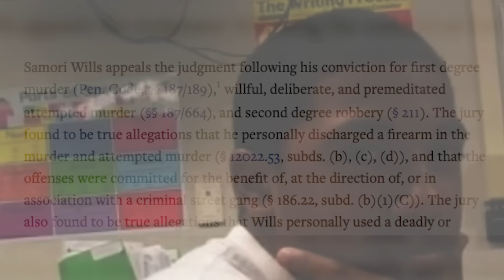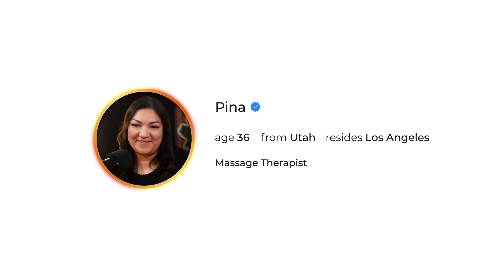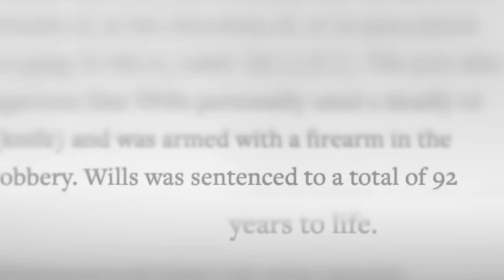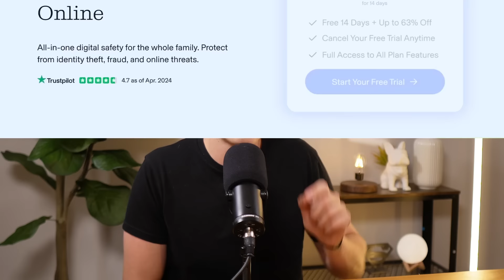The GREATEST Finance Turnaround (After 16 Years in Prison)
‍👌Resources I use/would use (with discounts/sign-up bonuses):

1) Build your Credit by Paying Regular Bills: No credit check. No interest. No deposits.

3) Earn Points Paying for your Rent (Credit Card): Join the ONLY Loyalty Program that rewards you for paying rent.

5) Where I invest on T-Bills (Treasuring Bills): Earn a 5.3% Yield with Zero State and Local Taxes Terms & Conditions Apply

6) Protect your Most Important Assets: Your Personal Information.

7) Pet Insurance (Lemonade): Great prices, great customer service, I have used them for years

🕒TIMESTAMPS🕒
0:00 PARTY STARTS
01:47 WHAT THE HECK IS GOING ON?
6:45 THE MAJORITY OF YOUR LIFE IN PRISON
08:30 MONEY IN PRISON
12:48 DATING IN PRISON
19:14 INCOME & ASSETS
24:37 EXPENSES & DEBT
29:30 DECREASING NET WORTH
33:58 MONEY CASE
37:35 WHAT WOULD I DO?
42:10 LIFE'S RESET BUTTON!
19:01 SECOND CHANCE AT LIFE!
53:07 DID THEY TAKE ACTION?

My STUDIO GEAR